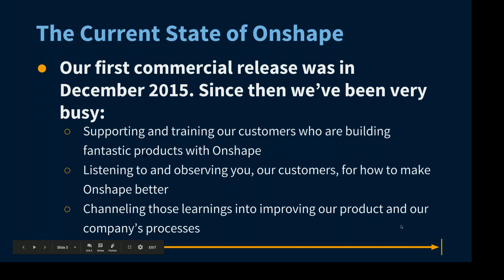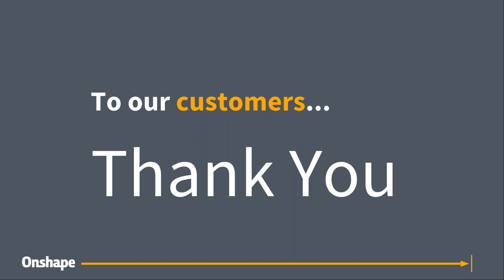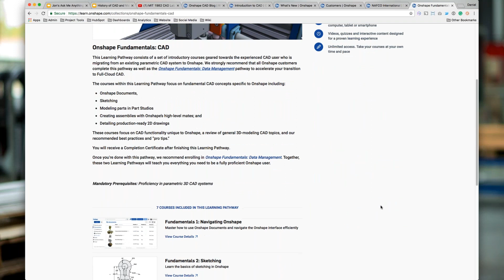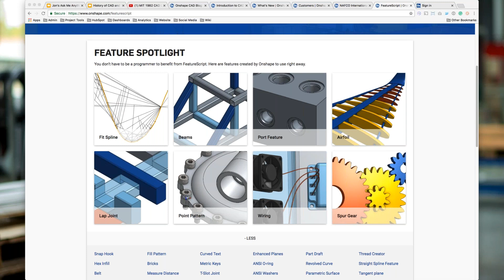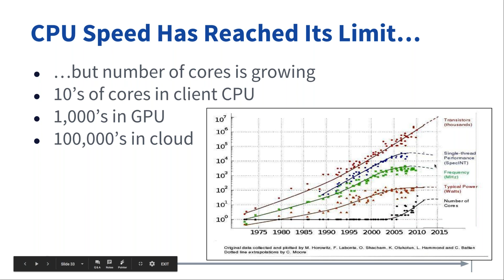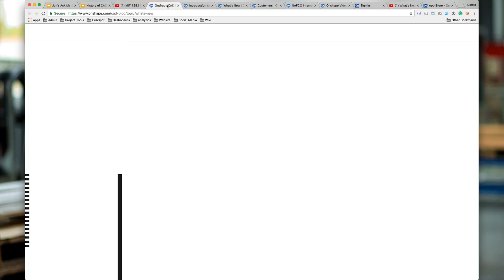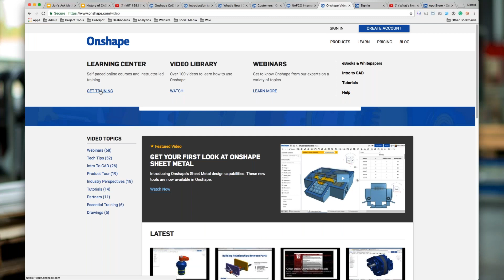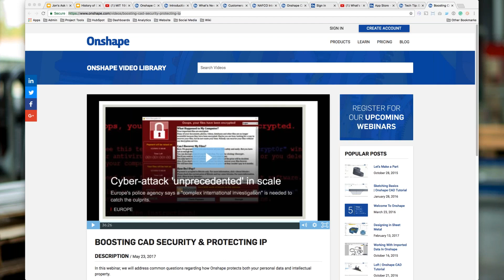Ask Me Anything with Jon Hirschtick | Webinar (June 1, 2017)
Onshape CEO and co-founder Jon Hirschtick is a mover and shaker in the CAD industry. From MIT to SOLIDWORKS to Onshape, he’s seen it all.
In this webinar recording, attendees ask Jon questions about Onshape, the CAD industry, and much more.